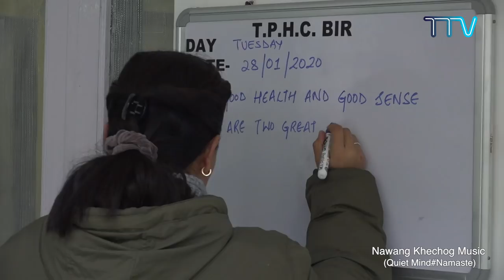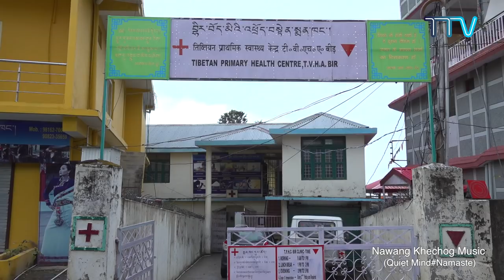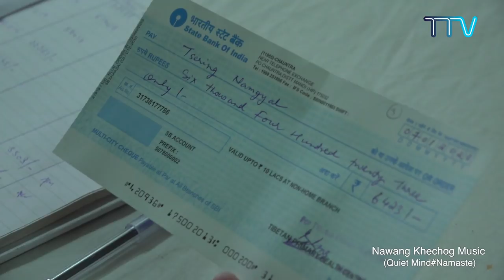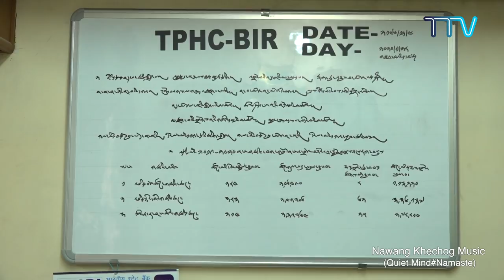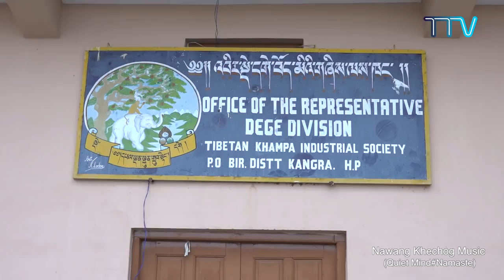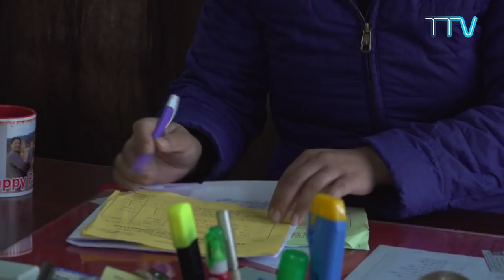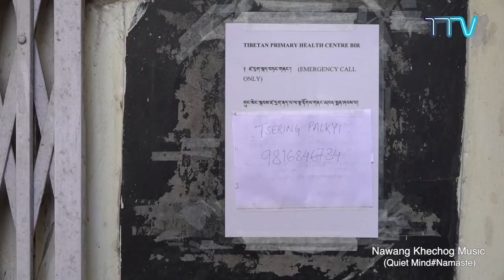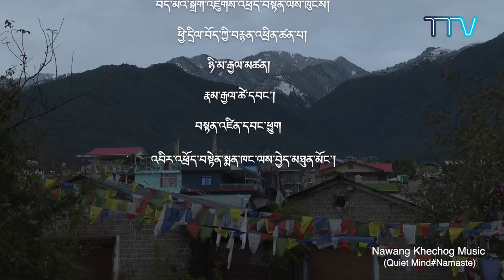ང་ཚོའི་སྤྱི་ཚོགས་དང་། ང་ཚོའི་འཕྲོད་བསྟེན་ལྟ་སྐྱོང་། དངོས་འབྱུང་གློག་བརྙན། (Nawang Khechog Music)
ང་ཚོའི་སྤྱི་ཚོགས་དང་། ང་ཚོའི་འཕྲོད་བསྟེན་ལྟ་སྐྱོང་། བཙན་བྱོལ་བོད་མིའི་སྨན་བཅོས་ལྟ་སྐྱོང་ལས་གཞི། དངོས་འབྱུང་གློག་བརྙན།
འབིར་འཕྲོད་བསྟེན་སྨན་ཁང་ནས།  (Music Credit: Nawang Khechog Chakra)